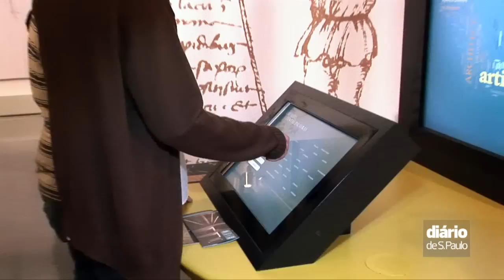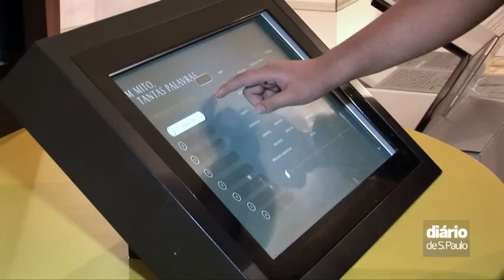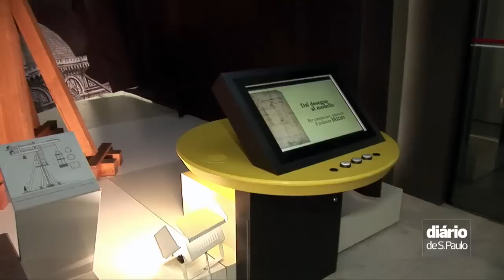Exposição de Leonardo da Vinci traz acervo inédito à SP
Pela primeira vez, os objetos desenhados pelo artista ganham vida e estão reunidos no FIESP